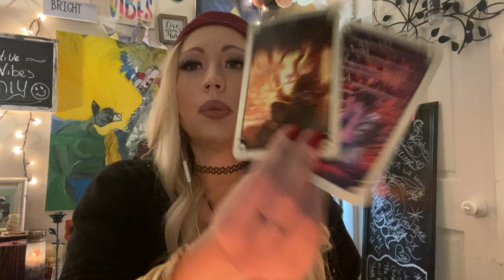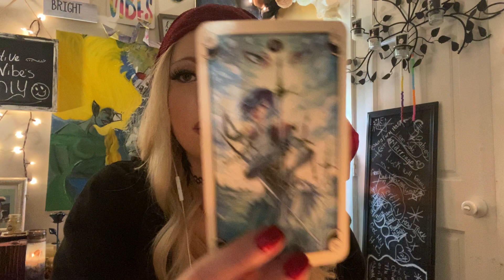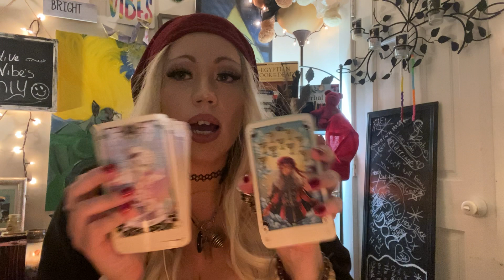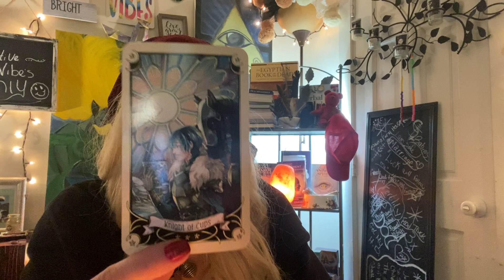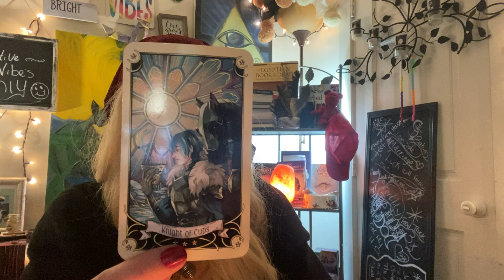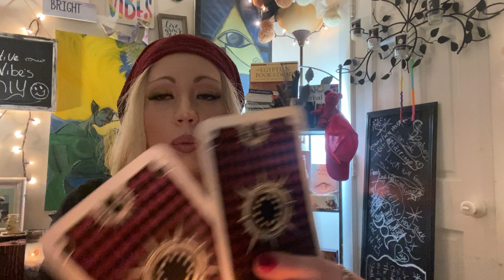Capricorn ♑️ working on you ‼️🚪opens new doors ‼️👀